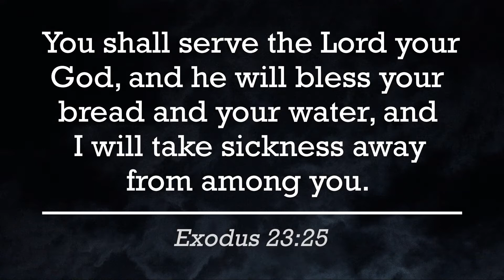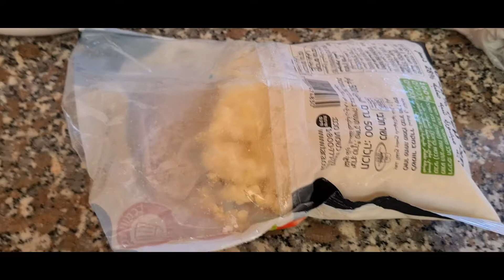Making Cheese Butchi In Israel | Simply Jackie